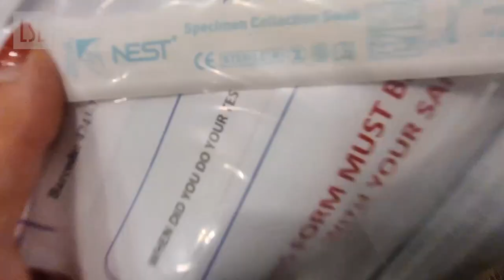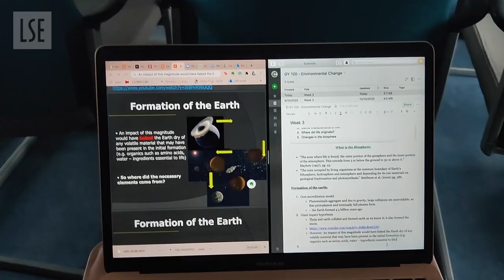Life as an LSE student during COVID-19 | LSE Student Vlog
From virtual lectures to socially-distanced hangouts, General Course student Shirmai walks you through life on LSE’s COVID-secure campus!

All footage has been recorded in line with government regulations at the time of recording.

🔴 Follow @LSE_GeneralCourse on Instagram for more about life as a General Course student.